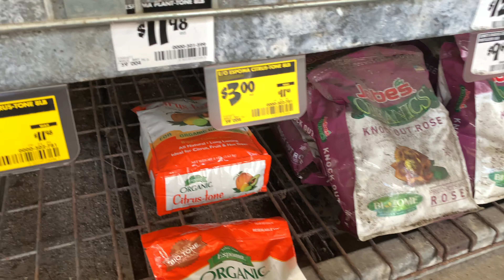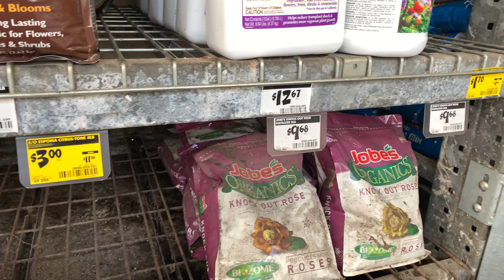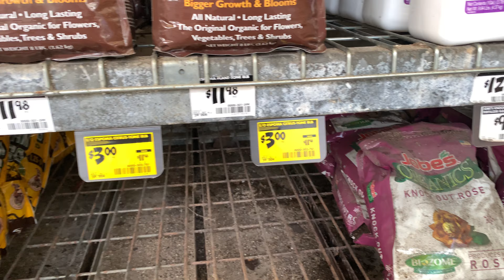I SAVED $27 On 3 Bags Of Organic Fertilizers!! Why I Only Buy Fertilizer In OCTOBER From Home Depot!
Here’s another year of excellent deals on fertilizer purchase in the mid-Fall season.